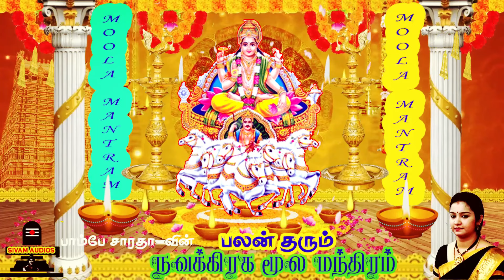Surya Mantra 108 Times | Popular Surya Mantra For Health, Wealth & Prosperity